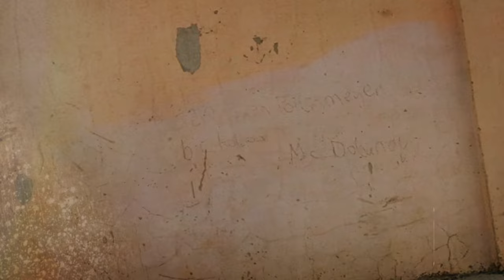Афиша города. Выпуск 22